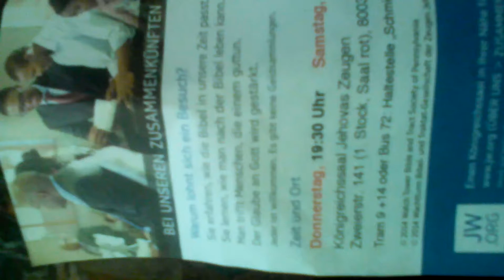Folhetos dos testemunhas de Jeová na Suíça.